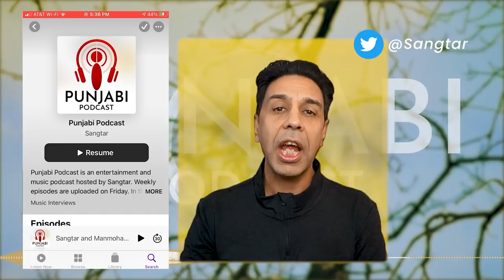Punjabi Podcast - Sangtar and Geeta Zaildar (EP22)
Punjabi Podcast - Sangtar and Geeta Zaildar (Episode 22)
In this episode of Punjabi Podcast Sangtar and Geeta Zaildar talk on various topics including schools, bicycles, wrestling competitions and much more.
- Thanks for supporting, sharing and following Punjabi Podcast.

Connect with Sangtar